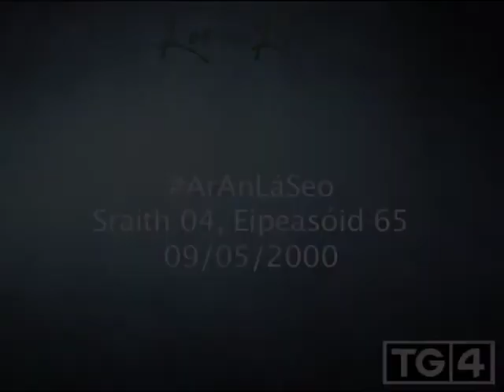Ar an Lá Seo.. Ros na Rún 9ú Bealtaine - Tine sa nGaráiste Cuid1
An gcuimhin libh an scéal seo ar Ros na Rún? Do you remember this in Ros na Rún?

Eipeasóid 65 de Shraith 4 a bhí ar TG4 9ú Bealtaine 2000.

Carachtar – Aisteoir
Mícheál Seoighe - Josie Ó Cúláin
Robbie Lynch - Aonghus Weber
Tadhg Ó Direáin - Macdara Ó Fatharta
Harry Lyons - Darach Mac Con Iomaire
Liam Ó Conghaile - Darach Ó Tuairisg
Jason O'Connor - Ciabhán Ó Murchú

Scríofa ag Greg Ó Braonáin
Stiúrthóir: Stephen Butcher
Léiritheoir Sraithe: Claire O'Loughlin